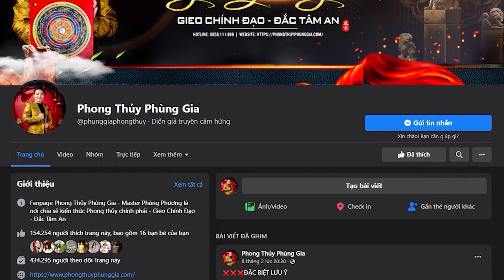Hạn Tam Tai 2025 Các Con Giáp Gặp Hạn Cần Lưu Ý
Nửa cuối năm 2024 đã qua, và ba con giáp Thân - Tý - Thìn cũng dần khép lại chu kỳ năm cuối của 3 năm liên tiếp vướng hạn Tam tai. Vậy sang năm 2025, những tuổi phạm Tam tai 2025 sẽ là những con giáp nào?

Cách tính hạn Tam tai được xét theo bộ Tam Hợp. Do đó, sang năm Ất Tỵ 2025 tới đây, ba con giáp Hợi - Mão - Mùi sẽ bước vào năm đầu tiên của hạn Tam tai. Những ai thuộc tuổi phạm Tam tai 2025 cần chuẩn bị tinh thần và tìm hiểu cách hóa giải để giảm thiểu những tác động không mong muốn.

00:00 -  Giới thiệu chủ đề.
00:10 -  Con giáp nào vướng Tam tam năm 2025?
00:59 -  Cách nào giảm thiểu hạn Tam tai cho bản mệnh?
01:43 - Vận dụng thời gian tối ưu;
02:26 - Củng cố Trạch vận;
03:13 - Củng cố Trạch mệnh với Dụng thần Bát tự.